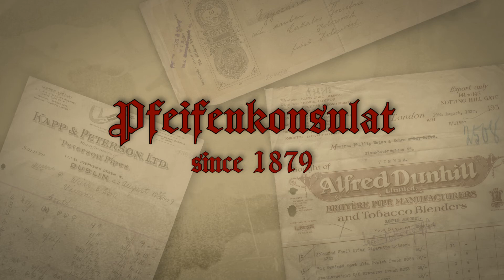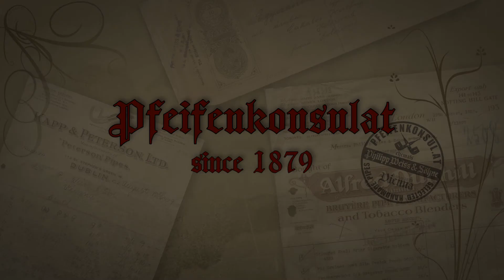Kai Nielsen Freehand "VVV" sandblast oFi. 4411 @ Pfeifenkonsulat.at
Kai Nielsen Freehand "VVV" sandblast oFi. 4411  - Pfeifenkonsulat.at & pipe-embassy.com